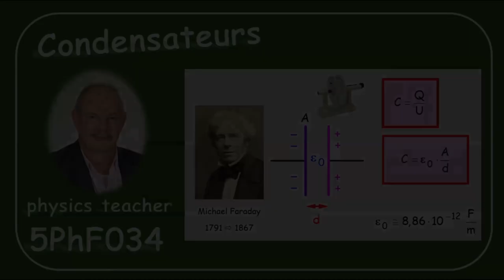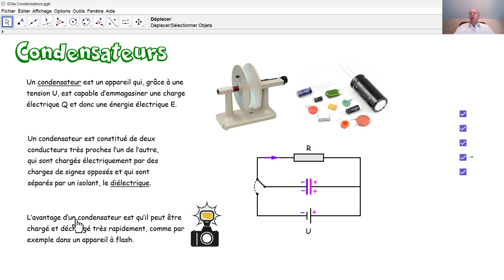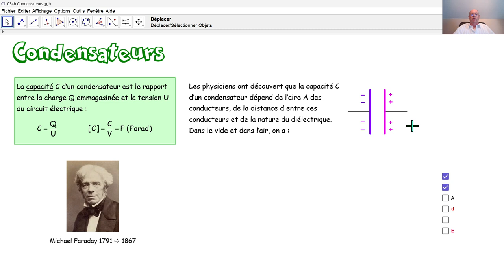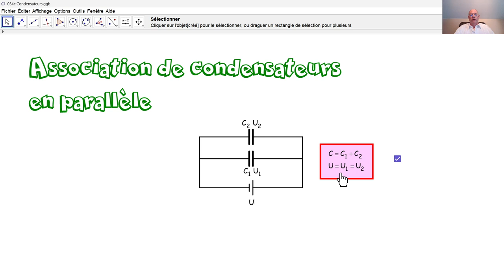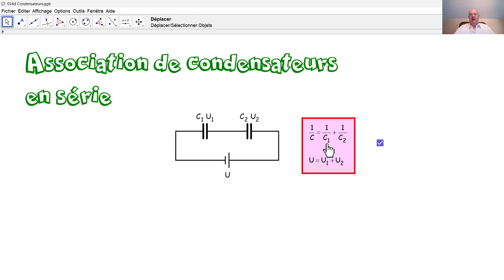Physique 5PhF034 Condensateurs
Qu'est-ce un condensateur et à quoi sert-il? Comment calcule-t-on la capacité d'un condensateur? Quelles formules sont applicables lors d'une association de condensateurs en série? Quelles formules sont applicables lors d'une association de condensateurs en parallèle?